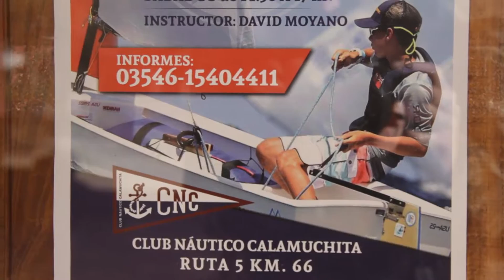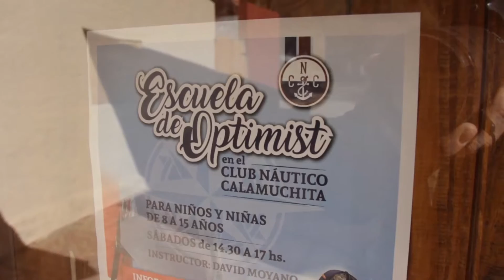ADRIAN CELLA COMENZO A FUNCIONAR LA ESCUELA DE VELA